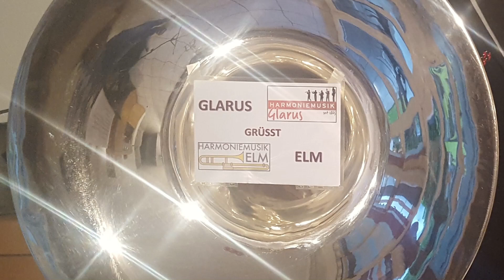Harmoniemusik Glarus grüsst Harmoniemusik Elm